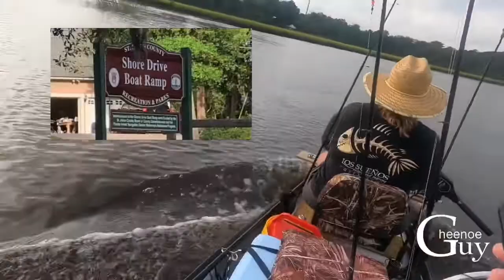Using live shrimp for bait - St Augustine Florida -Gheenoe Guy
On this video, Using live shrimp for bai, t I am fishing Moultrie Creek with “B”. We are using live shrimp for bait and have purchased 7 dozen. I will show you how I hook a live shrimp. There are several different ways to hook live shrimp, and this is just the way I do it.
 I just purchased a Go pro 9 Hero, and filmed some of the video in 1080hd. I am going to try different mounts in the future, and start filming in 4k.

My name is Tony Clark and I am the Gheenoe Guy. My story as the Gheenoe Guy began the beginning of 2020 when I bought a used Gheenoe off of craiglist. If you don’t know what a Gheenoe is the think of a Canoe shaped boat able to get shallow but still has stability. The Gheenoe has allowed me to get shallow in the creeks and catch all kinds of fish. My videos cover all kinds of fishing, hunting, Gheenoe modifications, and even some catch and cook.